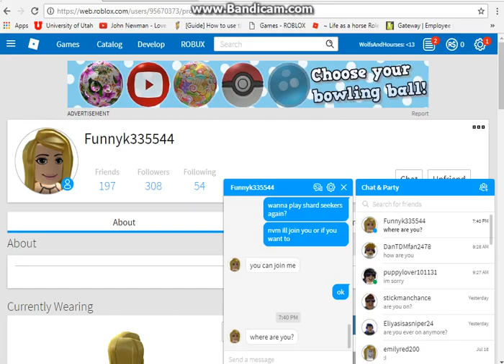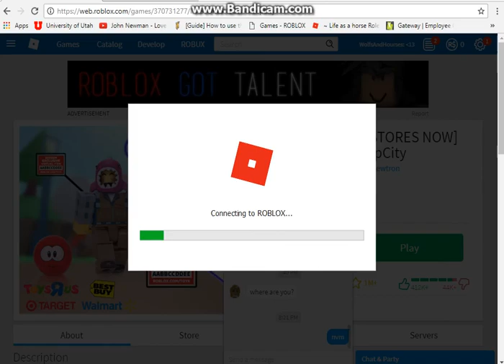Some people think my channel is fake!